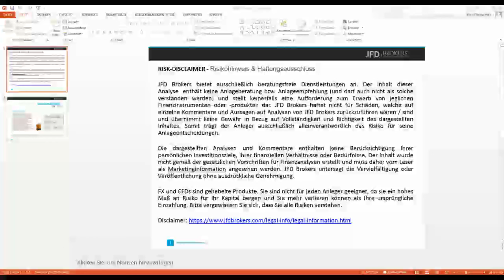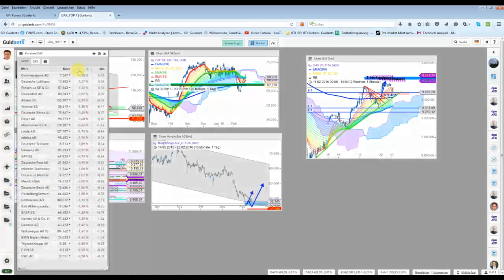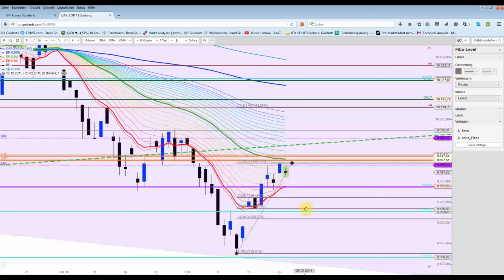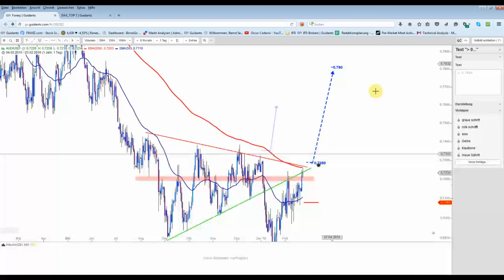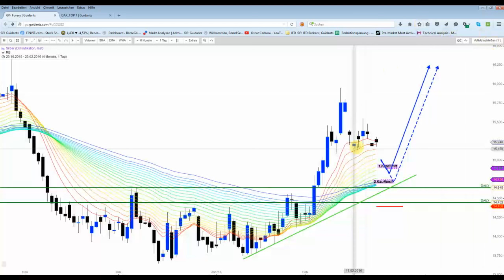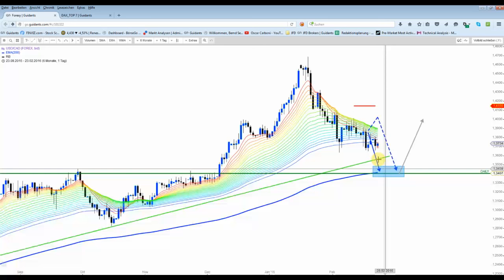DAX&Co - Richtig war es nach Short-Einstiegen zu suchen,..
... doch die Limits waren leider zu weit oben angesetzt. Ein Hinterherlaufen wird es nicht geben. deshalb vorerst Seitenlinie